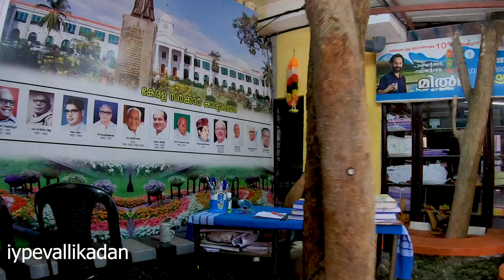കമലഹാസും ശങ്കറിനും സുരേഷ് ഗോപിക്കും, റഹ്മാനും ശബ്ദം നൽകിയ മനുഷ്യൻ അനാഥനായി ഇവിടെയുണ്ട്...